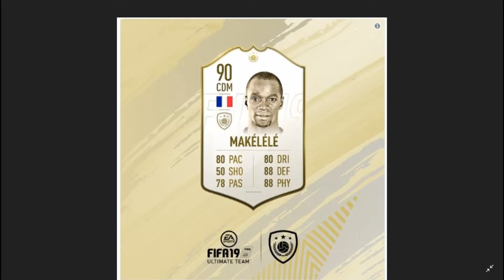NEW ICONS ANNOUNCED FOR FIFA 19!!!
Hope you like the vid guys. Hopefuly next time, i'll have a facecam :)